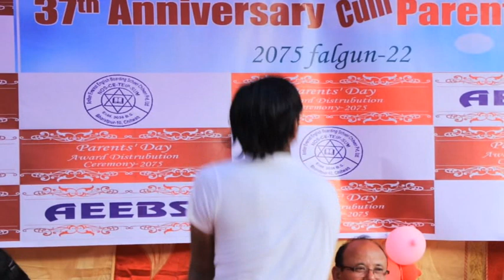Amber Everest English Secondary Boarding School Annual Day Part Part 4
AVASS TELEVISION